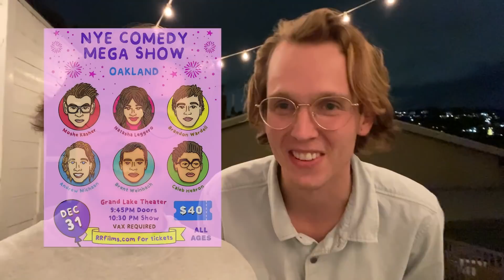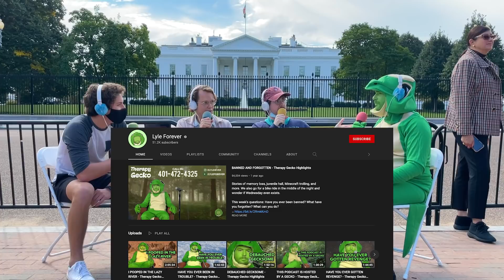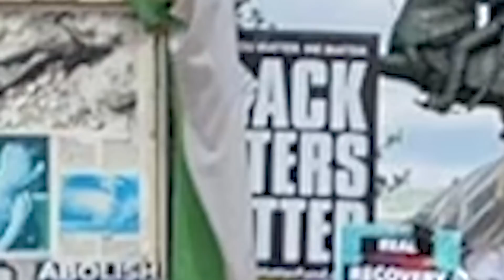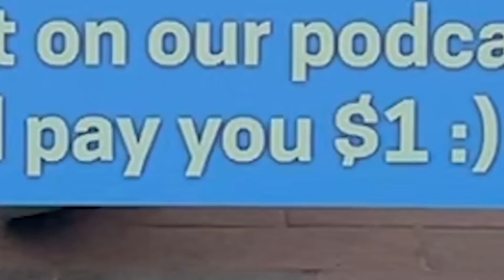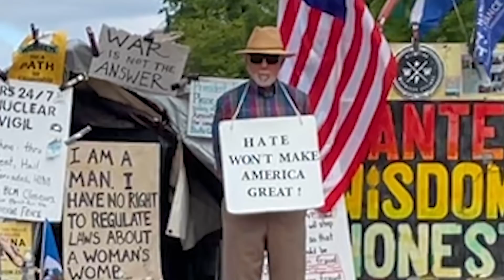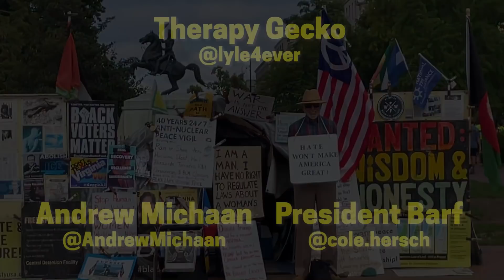Podcast But Outside The White House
We pledge allegiance to our nation's best self-help reptile! Our pal Lyle The Therapy Gecko joins us in front of Joe Biden's apartment to get into the minds of our country's citizens. Guests include a pair of Peruvian brothers who shouldn’t own turtles, a woman who was unjustly fired from her nannying gig, and an elderly man who stands in front of the White House almost everyday and is incredibly open about his sex life. Recorded on October 7th, 2021 in Washington D.C.
to get one pack of bacon FREE plus $20 off each box for the first 5 months of your membership
to find out how Upstart can lower your monthly payments.

🎵 P.J. Butler

▶ FOLLOW ANDREW !

▶ FOLLOW COLE !